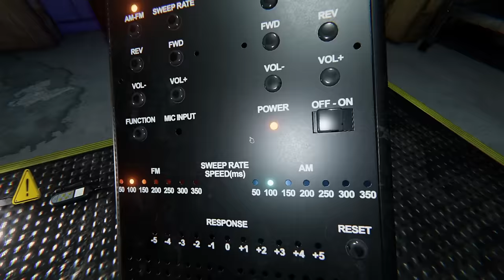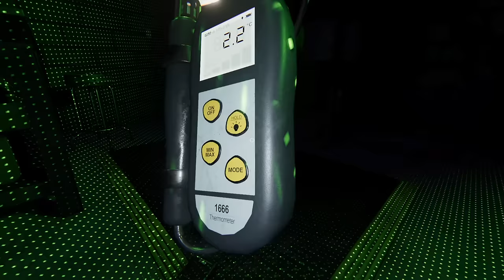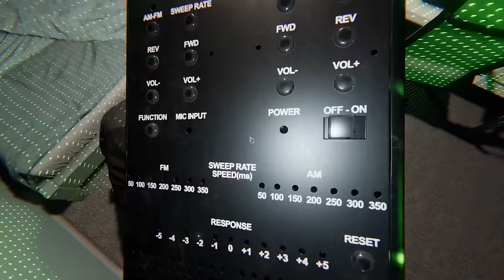We Used a Ouija Board to Help Solve a Ghost Hunt in Phasmophobia Multiplayer!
We Used a Ouija Board to Help Solve a Ghost Hunt in Phasmophobia Multiplayer! Get ready for a spooky adventure in Phasmophobia Multiplayer as we use a Ouija board to help us solve a ghost hunt! Watch as we communicate with spirits, gather evidence, and try to survive in this terrifying game. Will we be able to make it out alive? Tune in to find out! Collab with  @DarkmodeOB